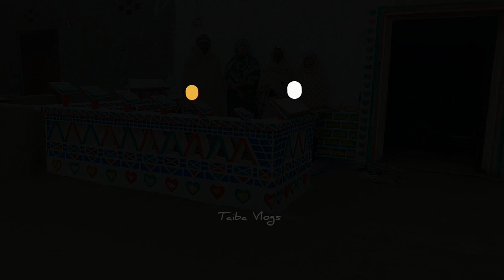First Recipe In New Village Modren Kitchen|Village Cooking Life Style|Village Food Secret|Taiba Vlog